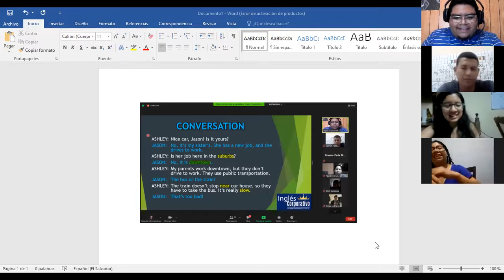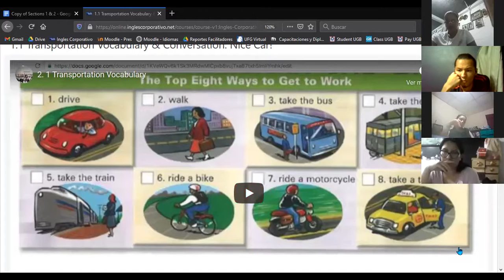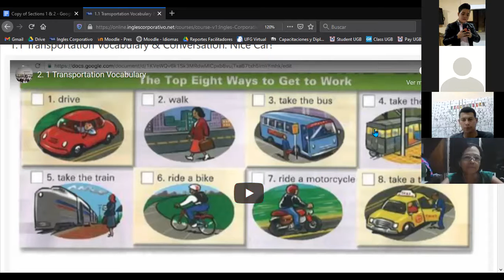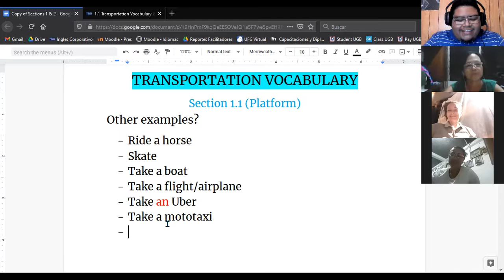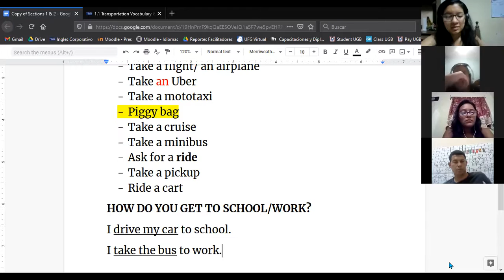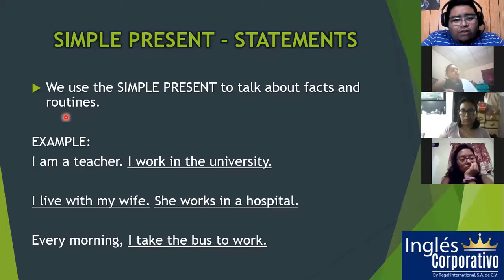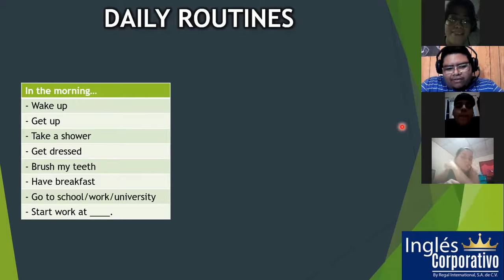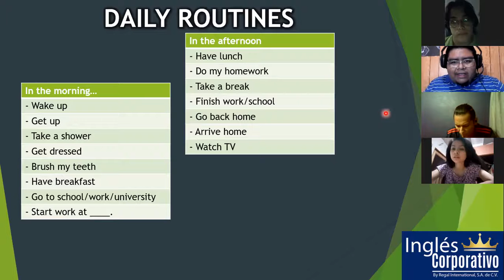Ingles Corporativo- Transportation and Daily Activities (24/03/2021) - Day 1